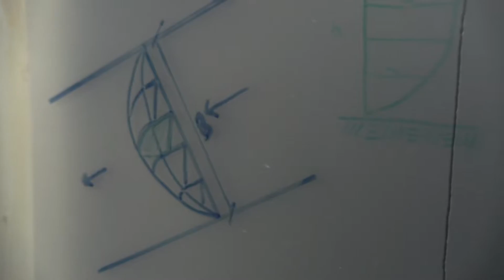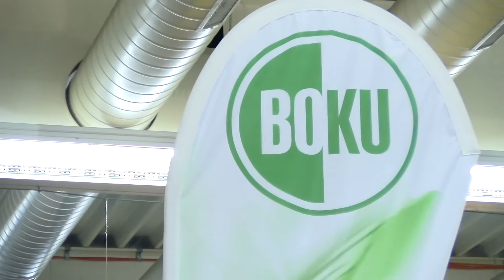BOKU: Universität für Bodenkultur Wien | BeSt³ 2019 Wien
Technik und Naturwissenschaften (T5): Universität für Bodenkultur Wien